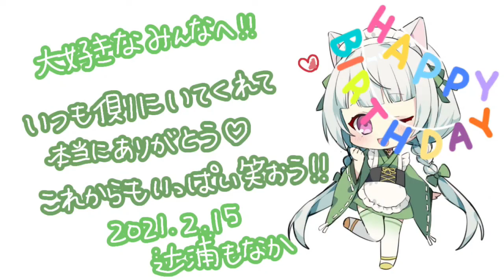【辻浦もなか】To my darling...／輿水幸子 (CV:竹達彩奈)【誕生日に歌ってみた】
皆様、ぐだふたぬーん！
本日2/15は辻浦もなかの誕生日です°˖✧
もなかさん、Happy Birthday！！

それを記念し、今回はソロナンバーを投稿！
そして動画のどこかにはシャルロット・シュゼットからのプレゼントが…！？
最後までよーくご覧ください！！！
また、どれがプレゼントか分かった方は是非コメントなどで教えてくださいね！
もなかさんへのバースデーメッセージもコメント欄へお待ちしています♬